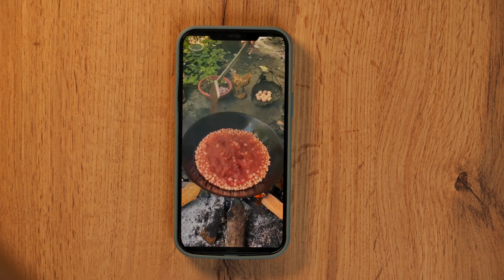Ripetere incredibile cibo di strada / Gelato alla frutta natural Roller Сoaster / Nachos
Ciao a tutti. Oggi ripetiamo cibo di strada incredibile / Gelato alla frutta natural Roller Сoaster / Nachos / Popcorn All'anguria